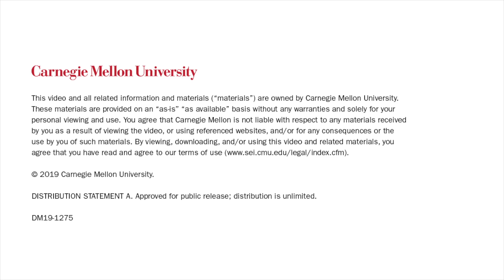Reverse Engineering Object-Oriented Code with Ghidra and New Pharos Tools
In this podcast, Jeff Gennari and Cory Cohen discuss updates to the Pharos Binary Analysis Framework in GitHub, including a new plug-in to import OOAnalyzer analysis into the NSA’s recently released Ghidra software reverse engineering tool suite. The SEI Podcast Series is available on: